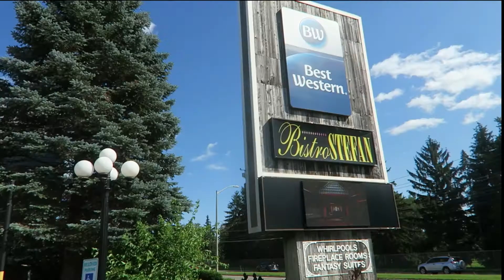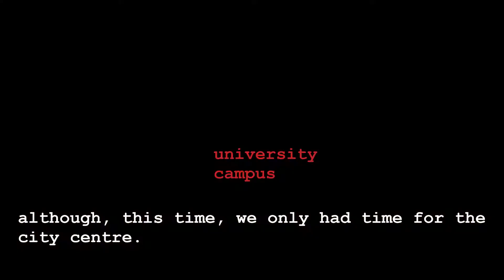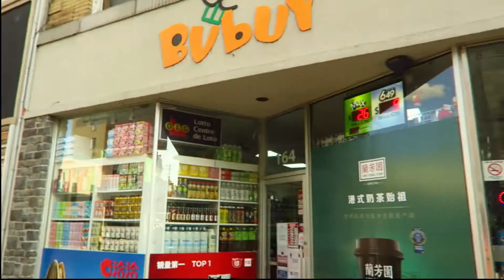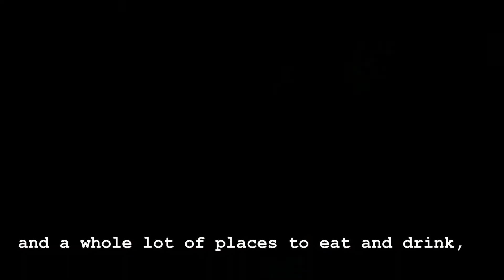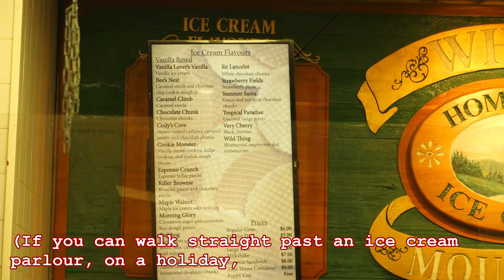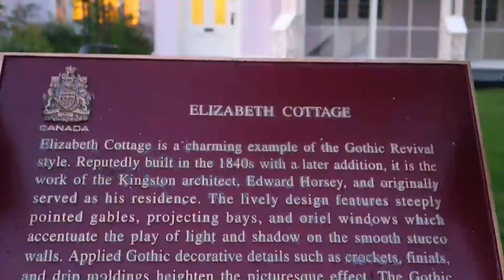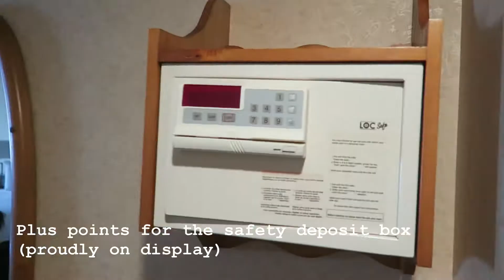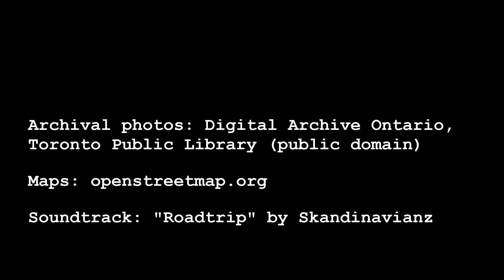A super-quick tour of Kingston, Ontario + review of Best Western Fireside Inn Kingston, ON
Total stage cost (half a day, one night): CAD 350 (including tips and taxes)

(1) In European terms, Kingston is a Bordeaux, Duesseldorf, or Edinburgh.

(2) Queen’s University, established in 1841, when Kingston became the capital of the colony of Canada. About 20 minutes’ walk from the strict city centre, but you have to cross a park with a large playground (meaning at least one-hour total time if you are with a child).

(3) Kingston Penitentiary operated as a prison from 1835 to 2013 (imagine doing time there in 2010). CAD 45 (standard) or 90 (extended) per adult, pre-booking required

(4) René Cavelier de La Salle, the founder of Kingston (Fort Cataraqui, soon after Fort Frontenac, for La Salle’s patron, the governor of New France). It was a fur trading post, an exploration base and a military outpost on the Iroquois and English border. A few more stories about La Salle more on Frontenac in Quebec City.

(5) When, in 1776, the British colonies further south declared independence as the (not so very) United States, thousands of King George III’s loyal subjects fled north, to Nova Scotia and Lower Canada (both, by then, British). Herded on and on by the authorities, they ended up in Kingston (and other places). As a result, by the early 1800s, the city brimmed with industry and was the chief English naval base on Lake Ontario.

(6) By 1844, Kingston felt too close for comfort to the American border. The colonial capital moved to Montreal (spoiler: not for long). More on the 1841 Act of Union that made Kingston the colonial capital, an otherwise fascinating-ly counterproductive piece of legislation, e. g.

(7) The Rideau Canal that by-passes the upper course of the St Lawrence river, with its southern terminal at Kingston, opened in 1832. The railways arrived in the 1850s – the ruin of Kingston's historic Grand Trunk Railway station still stands (just about).

(8) As the leader of the Conservative Party, the Glasgow-born John A. Macdonald (who arrived in Kingston aged 5) pushed, prodded, sweet-talked and bribed until a full (wait for it) four (that’s right, 4) British colonies agreed to form a loose alliance (a.k.a. the “1867 Confederation”), to resist the economic and political weight of the United States. Without him, the whole of North America might well have ended up as one country (hint: unlikely to have been Canada, this).

(9) Belleview House was the Macdonalds’ home for only one year. Plenty more to it - and you can experience it from the comfort of your own sofa, through the virtual tour!

(10) The City Hall completed in 1844, is a national historic site and offers guided and self-guided tours (although not at present).

(11) The old Hotel Dieu still stands, behind the 1980s concrete cube of the current main wing on Brock Street. The history of the hospital from its ill-funded and cramped beginnings